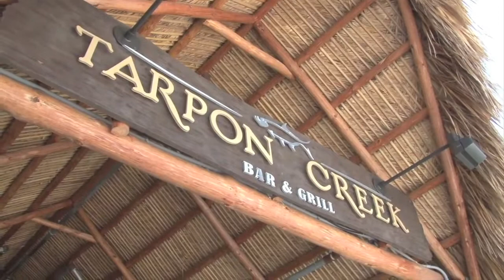Holiday inn Express / Tarpon Creek Marina & Restaurant - Marathon Florida - a Conch Records video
Welcome to the Holiday Inn Express and Tarpon Creek Marina & Restaurant located in Marathon, Florida.

to learn more about Marathon, Florida & The Florida Keys.